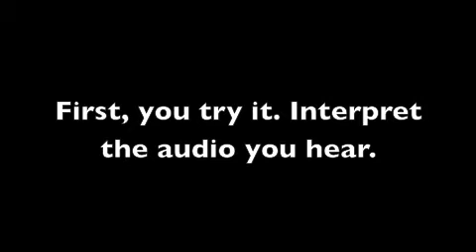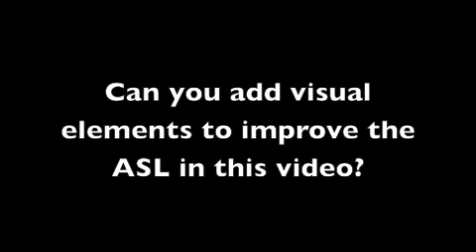Improve this Interpretation